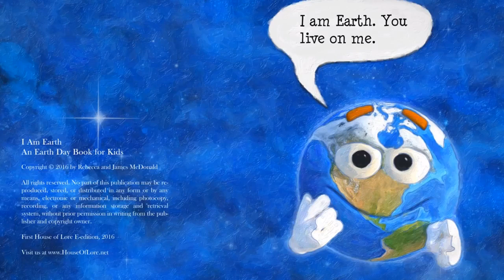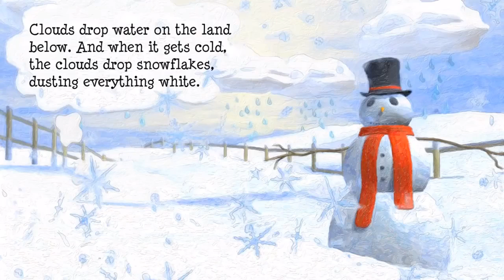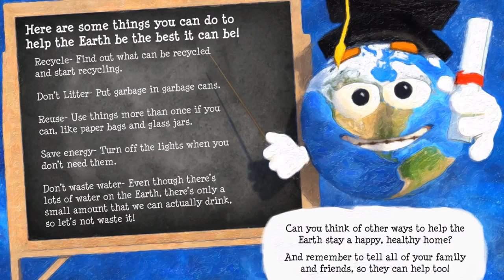I AM EARTH by Rebecca and James Mcdonald | Readaloud for kids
I Am Earth by Rebecca and James Mcdonald .introduces kids to the basic concepts of earth science while also encouraging the importance of taking care of our special planet through environmental awareness and sustainability. Keeping Earth a happy healthy place to live is important for everyone big and small. In this Earth science book for beginners, kids learn what makes our planet so uniquely special and how people can work together to keep it a healthy home.

I Am Earth is a great way to start children at an early age to care for the environment by understanding why the environment is so important and what they can do to help keep nature in balance, like recycle, reuse and conserve. For all living creatures that call planet Earth home, every day is Earth Day!

Bright, vivid illustrations will capture kids’ attention and keep learning fun.

“Keep Earth a happy, healthy place to live!”
Highly recommended for all Kindergarteners and their parents. Appropriate for ages 4-6.